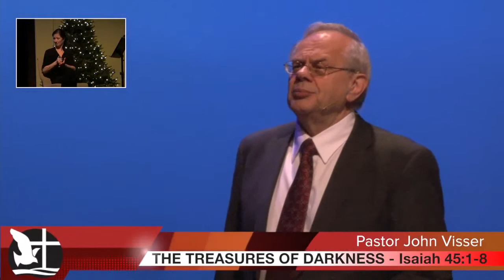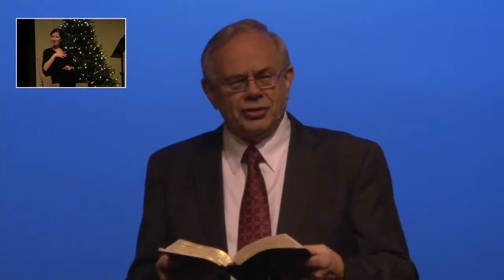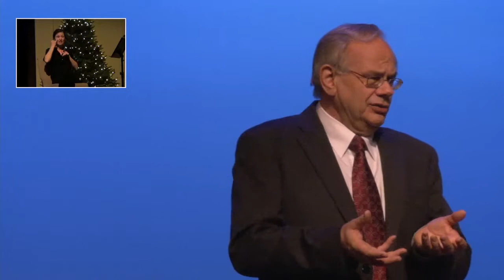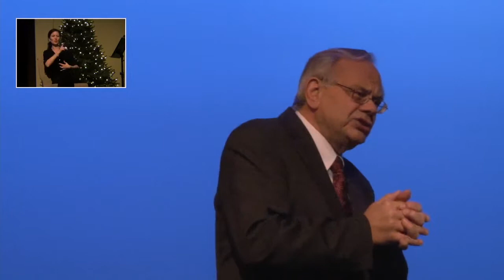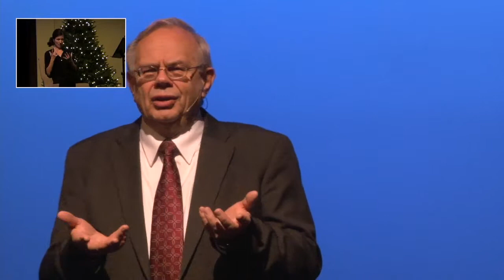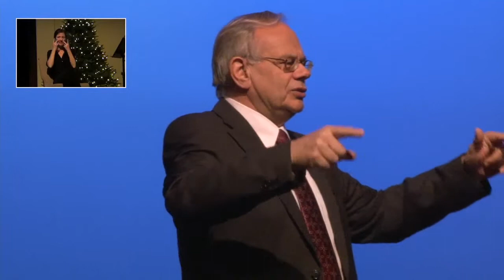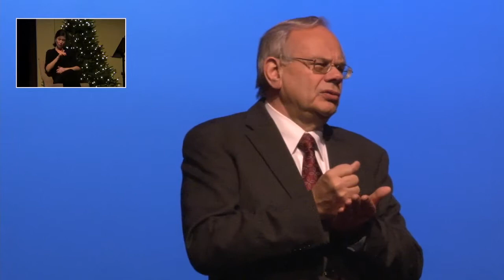2015 01 01 New Year's Day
Because we live in a fallen world, we often hide parts of our true selves from others. God is in the business of bringing our true selves to light through the saving work of the Lord Jesus.